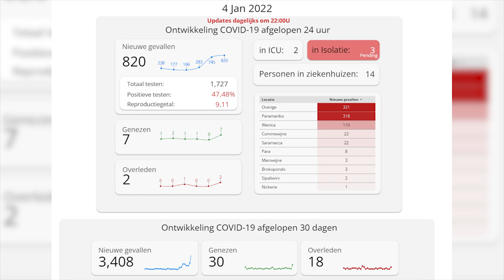COVID-19 JOURNAAL AFLEVERING 323, DD 05 JANUARI 2022